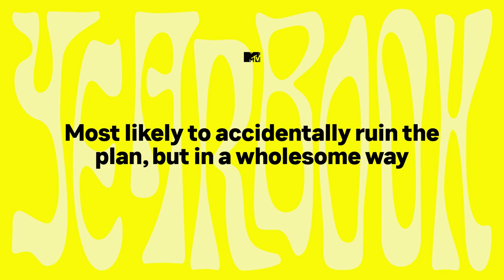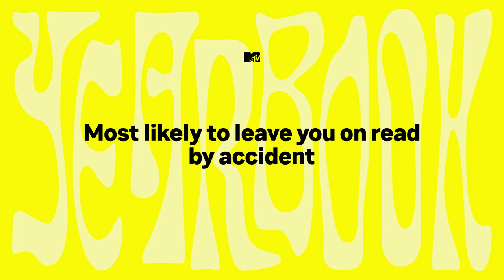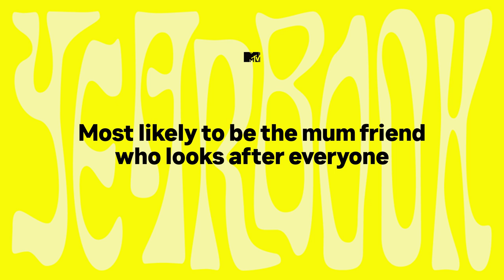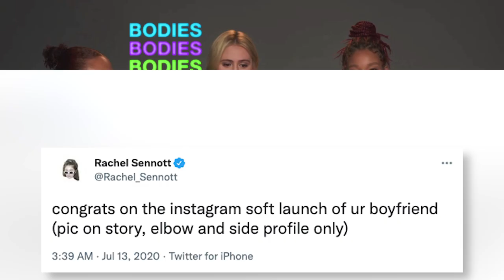The Bodies Bodies Bodies Cast Play MTV Yearbook | MTV Movies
The cast of Bodies Bodies Bodies including Amandla Stenberg, Maria Bakalova, Myha'la Herrold, Lee Pace, Rachel Sennott and Chase Sui Wonders play a game of MTV Yearbook, revealing whose most likely to leak a spoiler, leave you on read, and create the most cinematic TikToks. Bodies Bodies Bodies is released in UK cinemas on September 9th